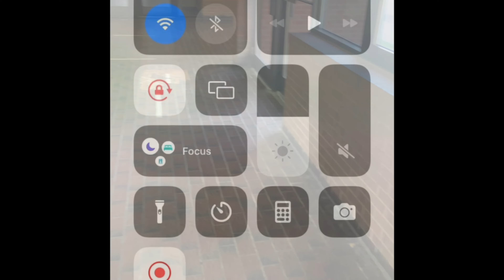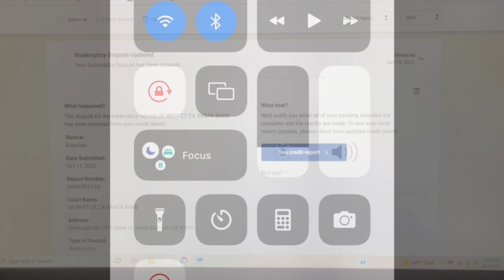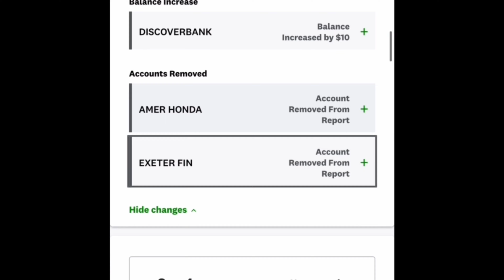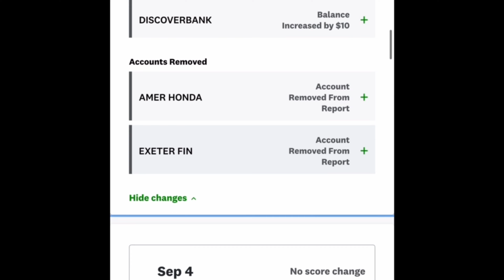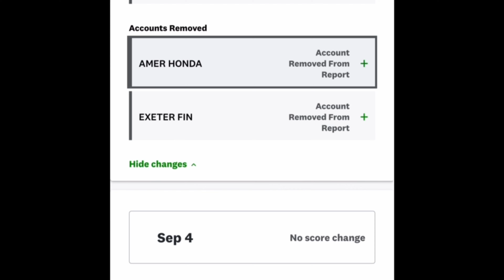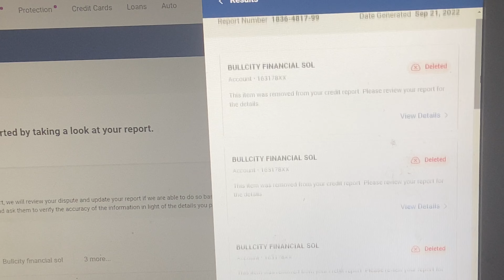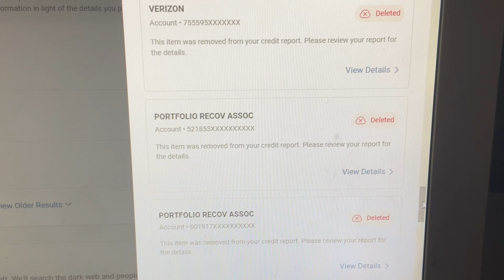HOW TO REMOVE COLLECTIONS, CHARGE OFFS, ALL NEGATIVE ITEMS HARD INQUIRIES CREDIT REPAIR CONTACT ME